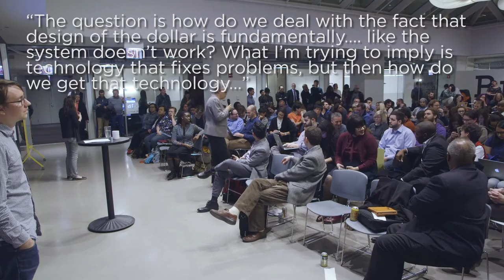Cook County Board President Toni Preckwinkle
On March 7th, we were honored to welcome Cook County Board President Toni Preckwinkle.

President Preckwinkle has been a dedicated community leader for over two decades. She has worked with the Cook County Board of Commissioners, elected officials and County employees to implement major reform and reshape County government through fiscal responsibility, innovative leadership, transparency and accountability, and improved services.